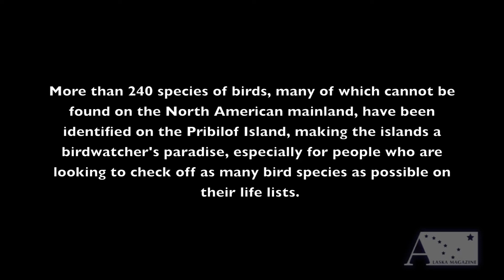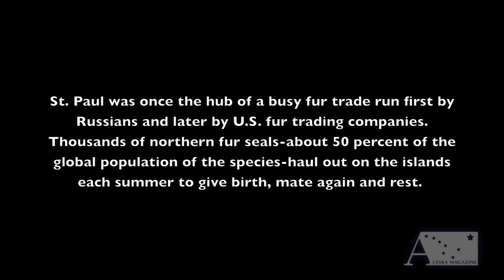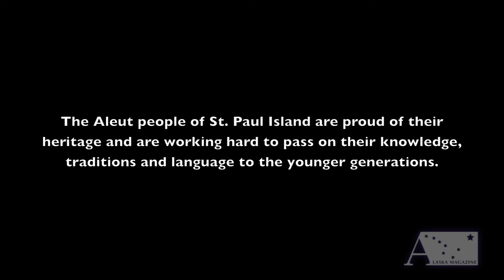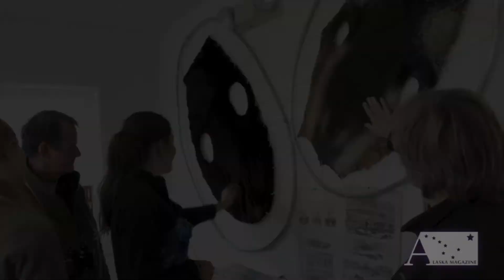St. Paul Island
A trip to St. Paul Island in the Bering Sea for birding, seal watching and Native cultural experiences.